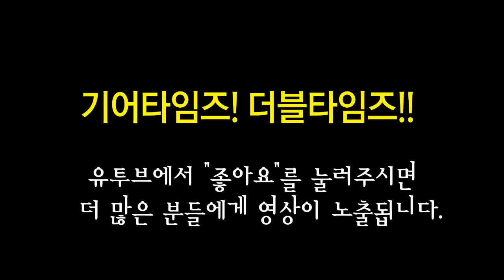그레치 Gretsch 일렉기타 Synchromatic Archtop Body G100CE Natural